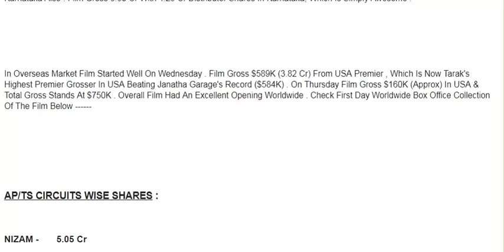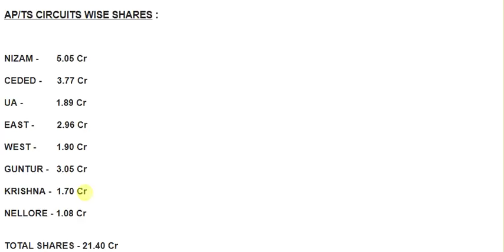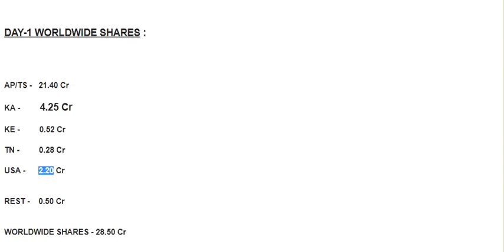Jai Lava Kusa Worldwide Box Office Collection Day 1